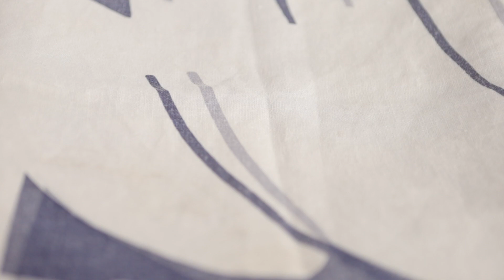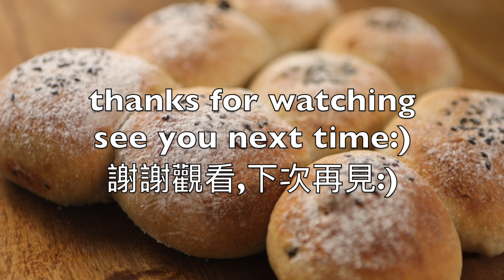Use OLD Banana & MAKE THIS !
Literally it is a foolproof recipe. Often we throw away the old bananas, the fact is keep your old banana in the freezer and make this simple yet delicious banana bread dish for your breaks or a treat  throughout the day. Omit the milk but use almond milk for vegan version.

Ingredients:

2 banana-230g with no peel
1/3 cup-66g blackcurrants (rinsed & drained)
3tbsp-35g grape seed oil
1tsp salt-3g
 1/2 cup-125g lukewarm milk (substitute to almond milk for vegan version)
1tsp -3g instant yeast
2 1/4 cups-300g all purpose flour (sieved)

Note:
1 hour for first resting the dough
40 minutes for resting the buns.
Preheat the oven for 15 minutes at 180C or 356F and bake for 18-20 minutes.